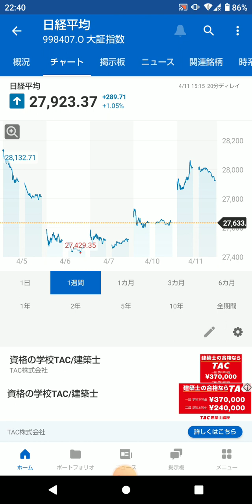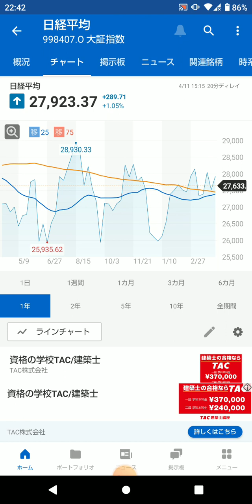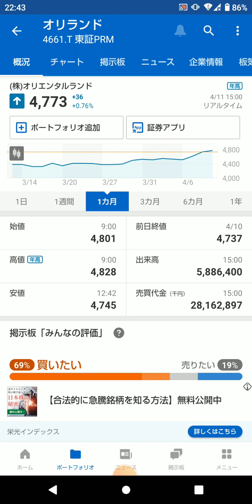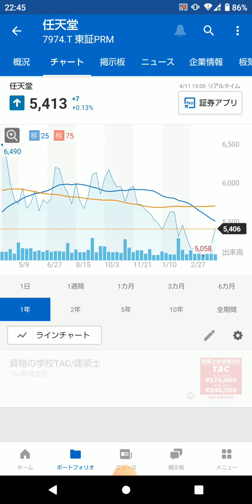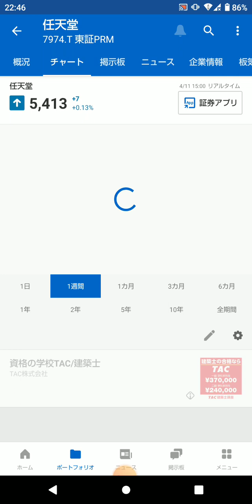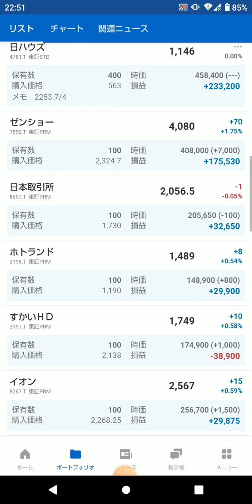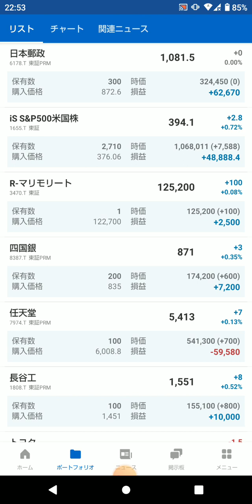今日の株式投資報告